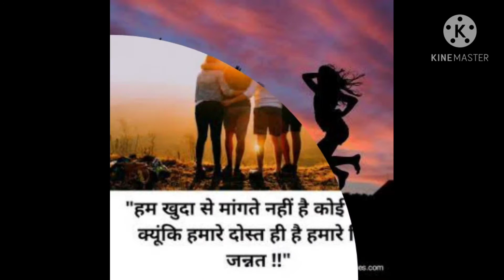Door agar rehkar bhi hum sang hai.. Family Friends Corona time Lockdown Pyar hume kis mod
Door agar rehkar bhi hum sang hai..

Corona time Lockdown Pyar hume kis mod pe le aaya